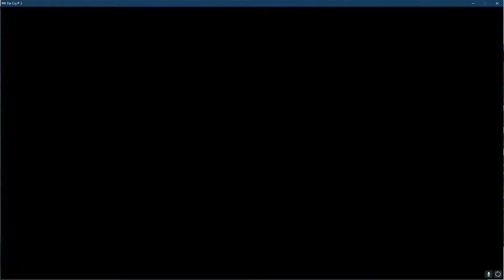far crying 3 ep 1